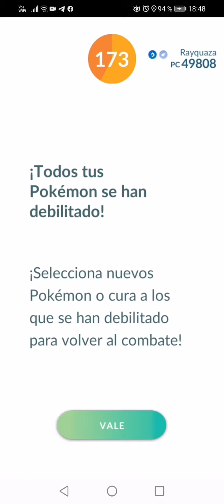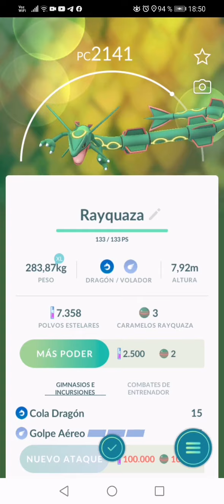Pokemon go raid nivel 5 Rayquaza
Pokemon go